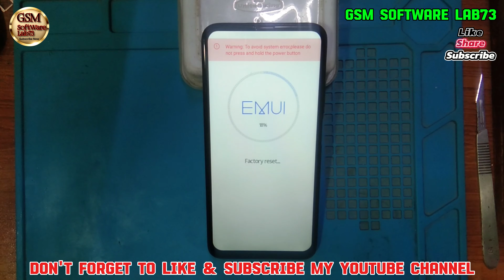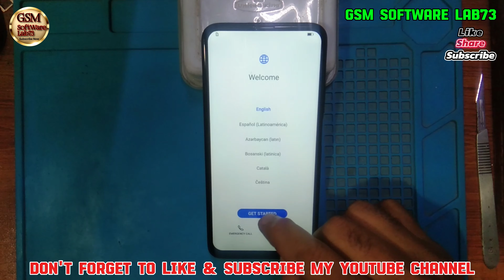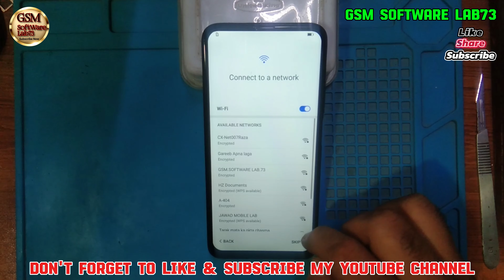Huawei Y9s Hard Reset|Huawei STK-L21 Factory Reset|Y9s Pattern Unlock|without PC|GsmSoftWareLab73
Hello friends .. I m back with a another video. In this video I'm gonna show you how to Hard Reset,Factory Reset Huawei Y9s STK-L21 unLock .
Remember to set up your device again after the reset, including logging in with your Google account and setting up security features.

How to reset Huawei Y9s phone?
How do I factory reset my Huawei hard?
How to hard reset Huawei 9?
How to hard reset Huawei Y9s?
How to reset Huawei using buttons?
How to reset Huawei phone password?
What is factory reset in Huawei?
How to restore Huawei Y9s?
How to reset app lock password in Huawei Y9?
Can I unlock my Huawei phone if I forgot my password?
How do I reset my Huawei default password?
How do you reset a Huawei EMUI phone?
How do I reset my Huawei administrator password?
Can I unlock my phone myself?
How to remove lock screen?
Does resetting a phone remove the password?
How to hard reset Huawei phone when locked?
How do I hard reset my Huawei with buttons?
How can factory reset Huawei?
How to reset password screen lock?

                             ʟɪᴋᴇ   |  sᴜʙsᴄʀɪʙᴇ   |  sʜᴀʀᴇ   |  ᴄᴏᴍᴍᴇɴᴛ
●▬▬▬▬▬▬▬▬▬▬▬▬▬ஜ۩۞۩ஜ▬▬▬▬▬▬▬▬▬▬▬▬▬▬●